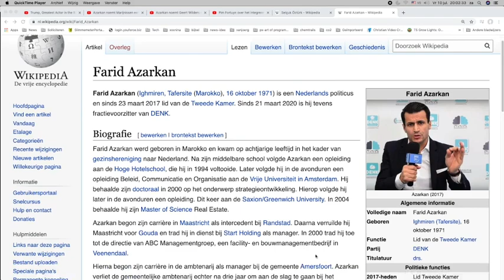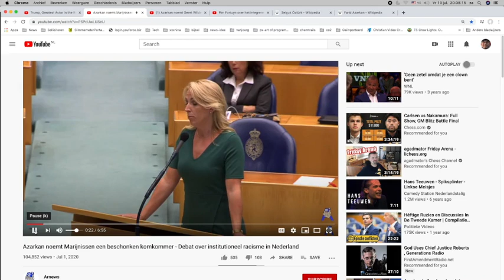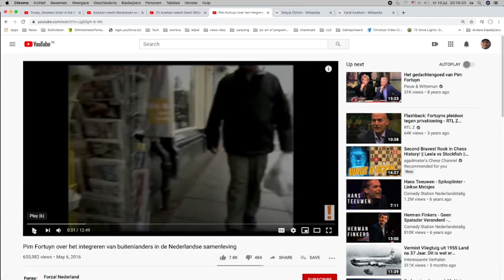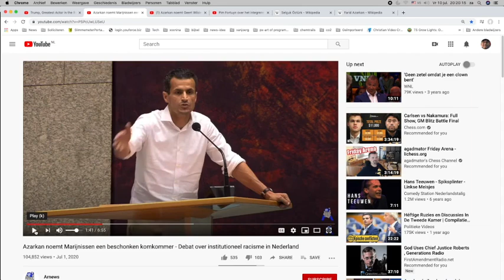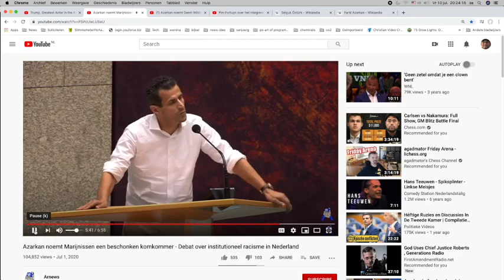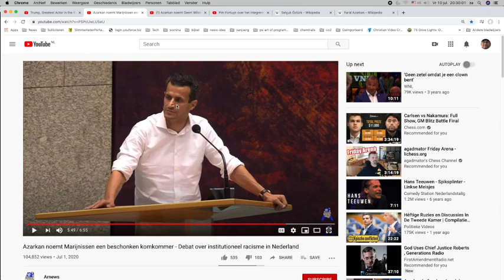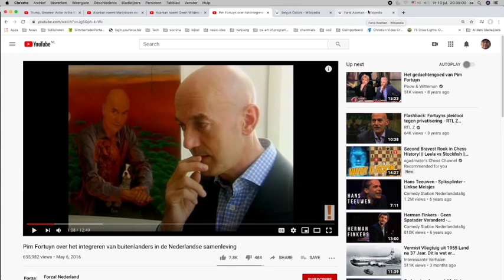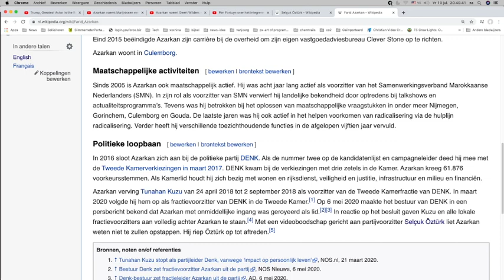Nieuws741 DENK Farid Azarkan spreekt achterlijk en Pim Fortuyn is dood